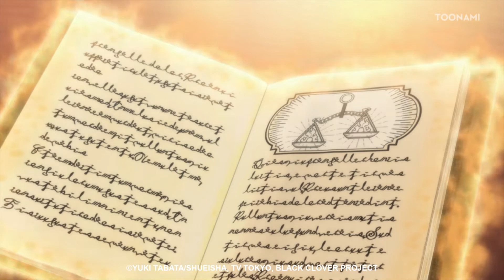Black Clover en français 🇫🇷 | D'un noir éclatant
Vaincre le démon suffira-t-il à sortir le royaume de Clover du chaos dans lequel il a été plongé ? Rien n'est moins sûr…

Toonami offre du pur divertissement pour tous les fans de super-héros ! Retrouvez le meilleur des séries et films d’animation DC (Batman, Superman, Young Justice) et Marvel (Spiderman et Ironman), les super-héroïnes les plus badass (Harley Quinn, Wonder Woman), les plus grands super-héros de l’animation japonaise (Dragon Ball Super, My Hero Academia) et aussi les super-pouvoirs du catch avec la ligue AEW.

Toonami est disponible en linéaire et à la demande via Toonami Replay et son offre de SVOD riche de 400 contenus en permanence à la demande.
Tous les soirs de 23h à 2h, place au bloc « Adult Swim » avec notamment Rick & Morty et Robot Chicken.

Toonami est disponible sur toutes les plateformes : Canal, SFR, Free, Orange, Bouygues et Molotov.

Toonami est une marque de WarnerMedia.